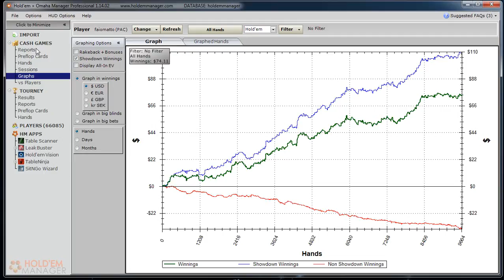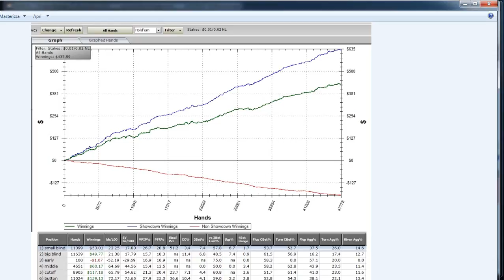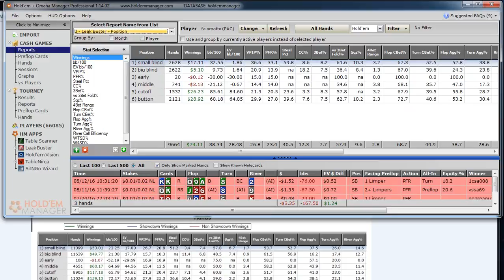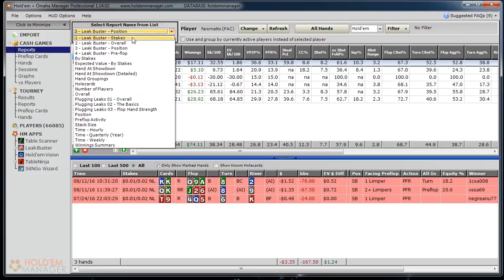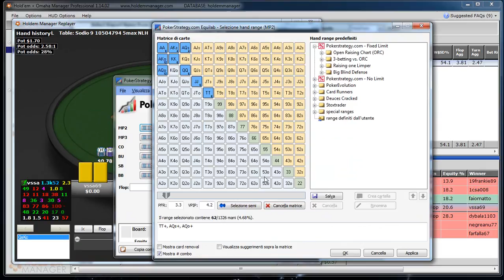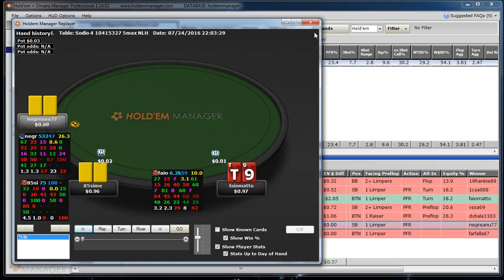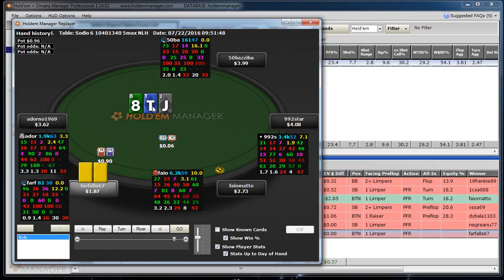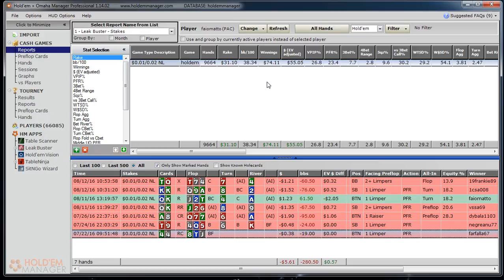lordkhain - Review di 10k mani giocate al nl2 di People's Poker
Ottimo inizio del nostro hero che si porta a casa un centello di profit in 10k mani di nl2 (solo goooooodrunnaments? Non penso proprio :D ), read di carattere generale sulle impostazioni stilistiche e le conseguenze che queste possono avere al tavolo, quelle che sono armi affilate al nl2 possono ritorcesi contro quando troviamo avversari più capaci in grado di sfruttare le stesse contro di noi (livello filosofico over 9thousand!).
GG sir, siamo già al nl5 ed ancora dobbiamo iniziare il coaching? ^^'

Hud:
name / hands / squeez
CBET: F/T/R, single raised + 3bet pot
fCBET: F/T/R, single raised + 3bet pot